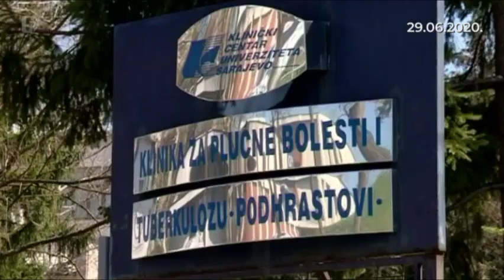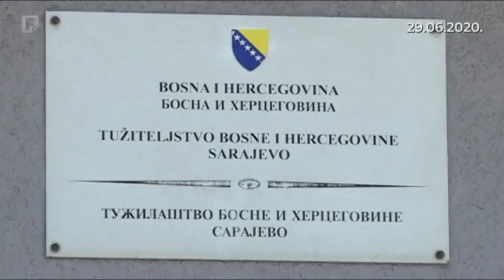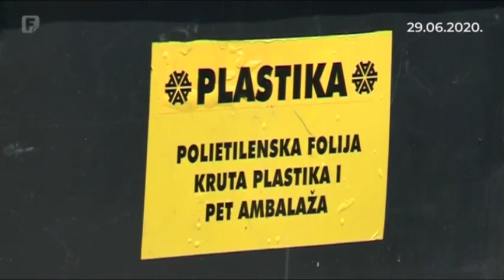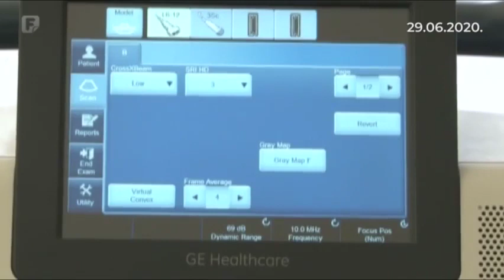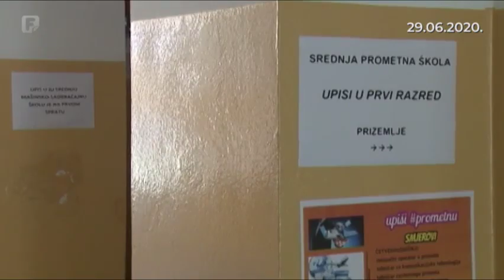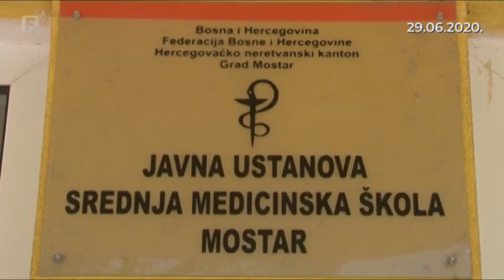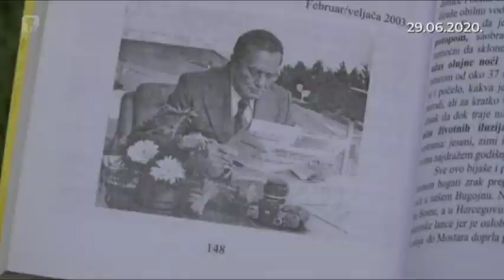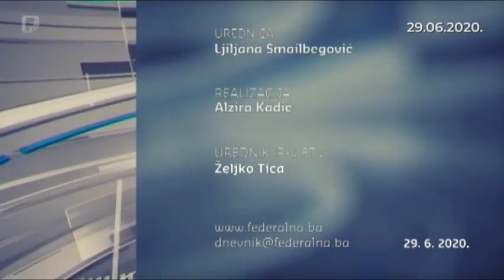Federacija Danas 29.06.2020.